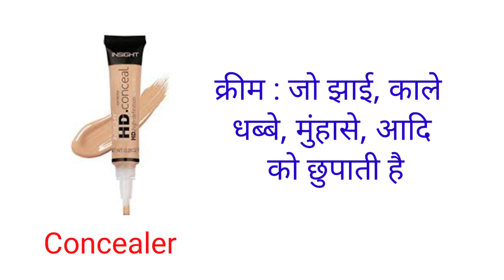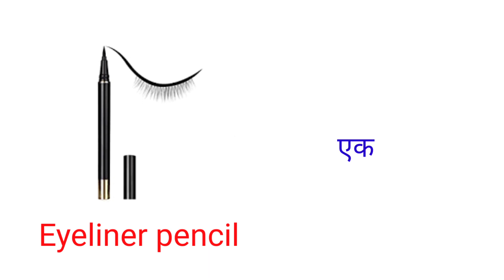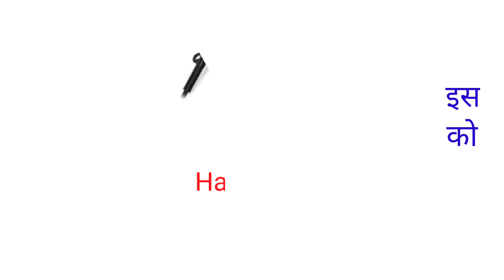Cosmetic Items Name And Use/Cosmetic Items Ke Nam Hindi And English Me//TheKnowledgeTreasure